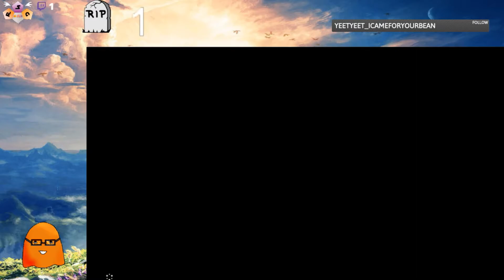Zelda: Breath of the Wild - Kaka - Rico [06] ★ Livestream vom 19.01.2020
● Kaka-Rico

● Teil 1

► Gamer: Honigdieb